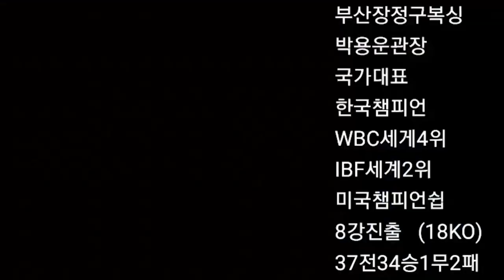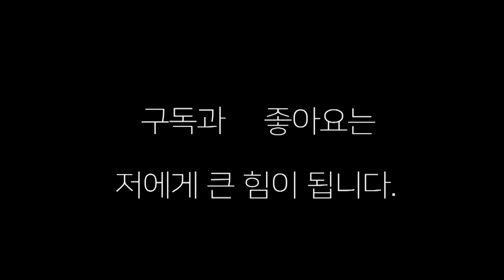LA올림픽 복싱 웰터급 은메달 리스트 안영수!!브리랜드 잽은 돌로 때리는 것 같았다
LA올림픽 복싱 결승에서 붙은 마크 브리랜드의 주먹은  돌로 때리는 것 같았다